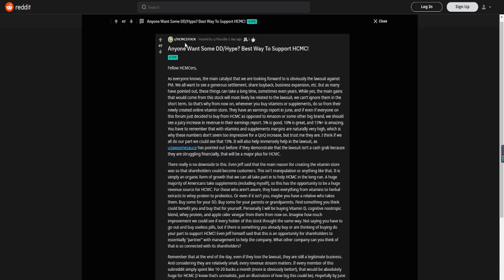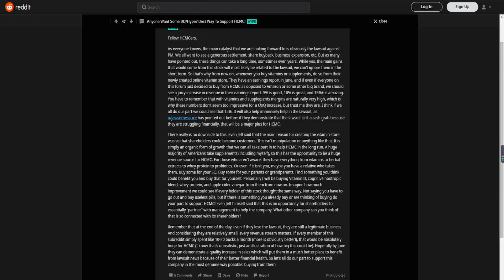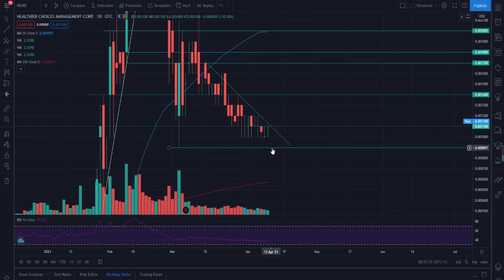HCMC HUGE BUYERS!? - MUST WATCH! - HCMC Stock Update & Analysis | Price Predictions